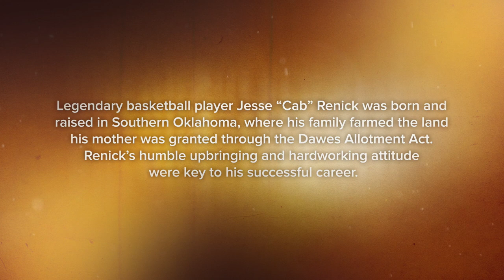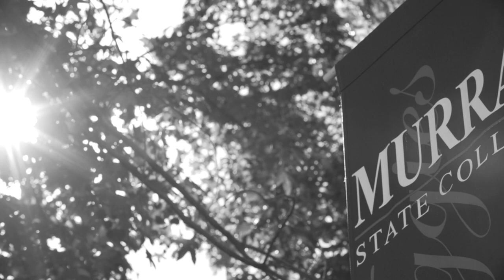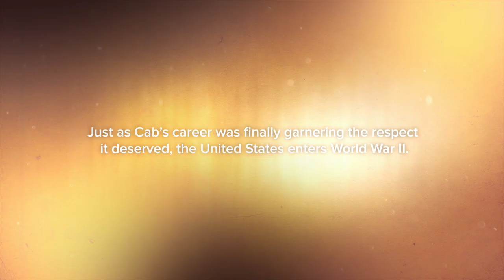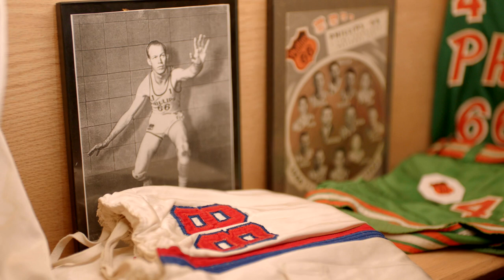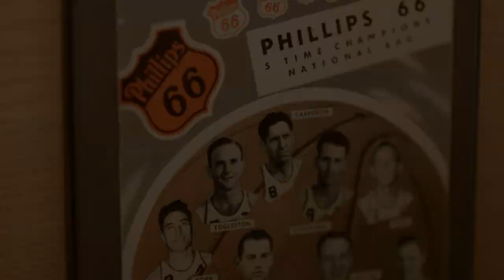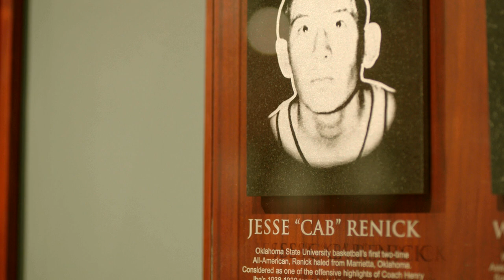Jesse "Cab" Renick | Thrive: Unconquered Spirit S1 • E9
From humble beginnings but with strength and determination, hall-of-fame basketball player Jesse "Cab" Renick lived an extraordinary life, becoming an Olympic gold medalist and World War II veteran. In this episode of Thrive: Unconquered Spirit, Richard Hendricks, director of the Oklahoma Territorial Capital Sports Museum, and Justin Lenhart, museum curator at the Oklahoma Sports Hall of Fame, reflect on Jesse's life and legacy.Renick began his basketball career playing for Hale’s Tire Shop, an Amateur Athletic Union team. Two years later he was selected to play on both the Murray State College basketball and football teams and named an All-Star in the Missouri Valley Conference for both of these sports. From there, the Chickasaw and Choctaw athlete went on to start for Oklahoma A&M University Aggies basketball. "He was an athlete from the time he started walking and going, he started running and moving," says Justin Lenhart. "He could jump. He could run. He could shoot. And he had a full grasp of what was going on on the court."It was during his time at Oklahoma A&M that he left to serve his country and his tribe in the U.S. Navy during World War II. "It showed pride as a Native American warrior. He saw a necessity to be a part of World War II, and so he joined the service and served, as many others did," says Richard Hendricks. "All of these things led into him being a successful individual, as well as a successful athlete."After the war Renick resumed his career in basketball, joining the Phillips 66ers, and in 1948, he served as captain on the USA Olympic basketball team, leading his team to win an Olympic gold medal and becoming the second Native American in Oklahoma history to win an Olympic gold medal. Following the 1948 season he was named coach of the 66ers, winning 205 games in four years and capturing the 1950 AAU championship.